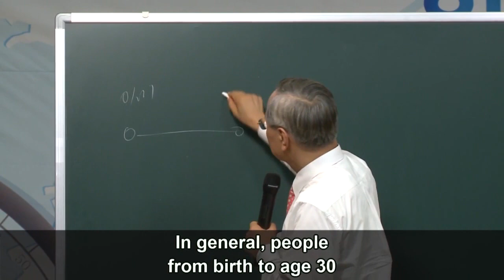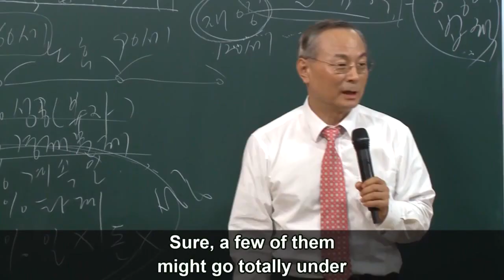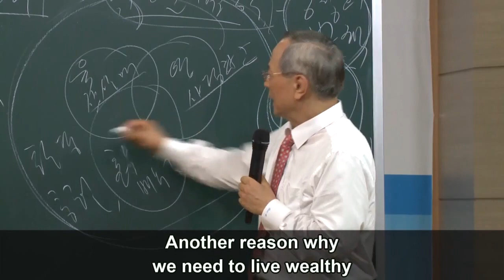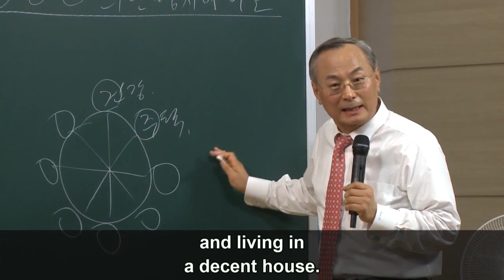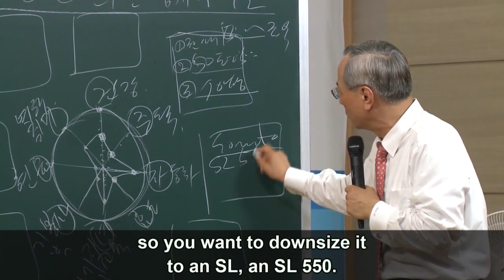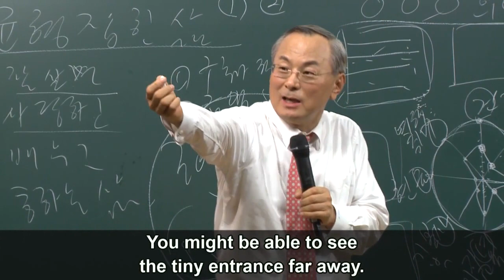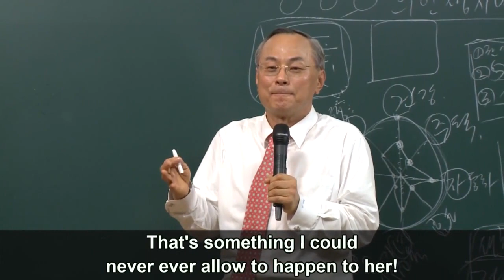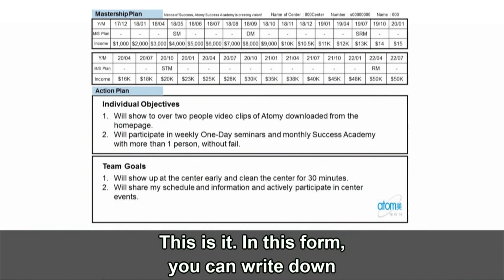Balanced Life & Life Scenario by CEO Park - English Dubbed